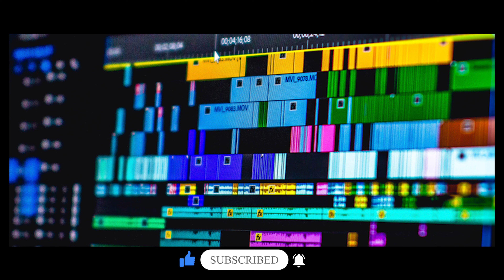Mastering the Art of Telugu Film Editing with Arjun Reddy's Pro Tips!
Learn how to master the art of Telugu film editing with Arjun Reddy's Pro Tips in this video. Sandeep Reddy Vanga's editing style is truly unique and you'll discover the secrets behind his creative process.
Explaining about about arjun reddy Editing.

Tech gadgets I use to make videos

💻Acer laptop
🎙️Ffine Mic
Audio array Mic Stand & Pop Filter
Digitek Tripod
🖱️Zebronics Wireless Mouse

Womens Day Special | Which Women Characters I Liked in Movies ?

What is Importance of Sound in Arjun Reddy ?

Why I Called Arjun Reddy is Masterpiece?

Similar searches
Arjun Reddy Director's Secret Behind His Editing Style in Telugu
Editing a Telugu Blockbuster
What You Need to Know About Arjun Reddy